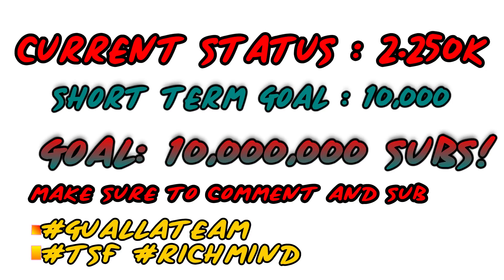MalikVISION REACTS TO FRENCH RAP ( NISKA TUBALIFE FEAT BOOBA) | MalikVISION REACTIONS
FRENCH RAP REACTION TO NISKA  TUBALIFE FT BOOBA BY MalikVISION REACTIONS. NISKA TUBALIFE REACTION BY ME AND IT WAS LITTY... ISH.